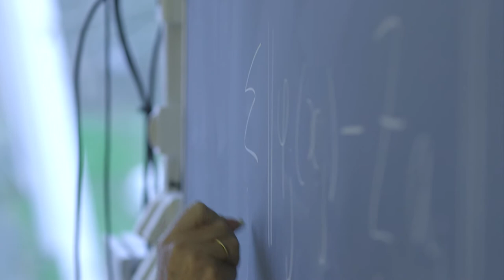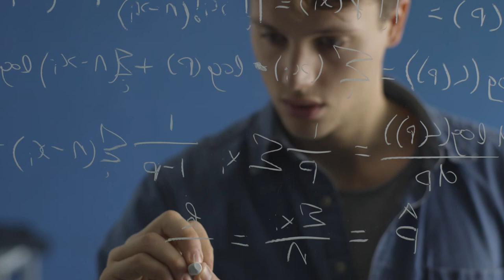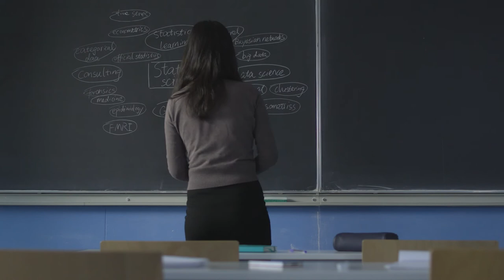Leiden University - Master Statistics & Data Science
Please note that the programme used to be called Statistical Science for the Life and Behavioural Sciences (until August 2021).